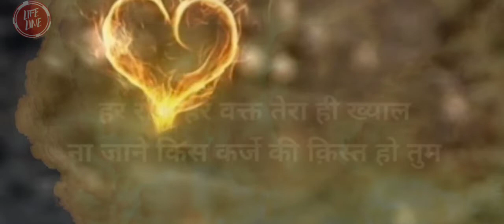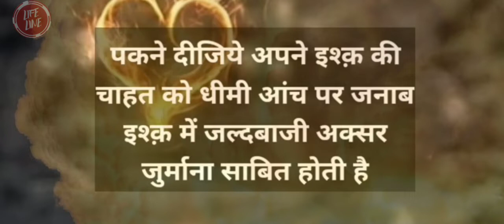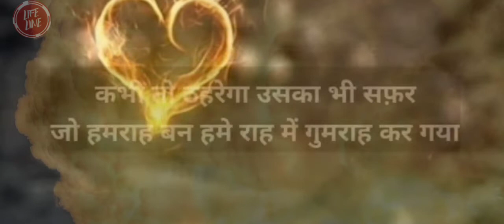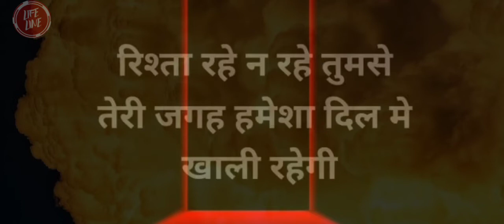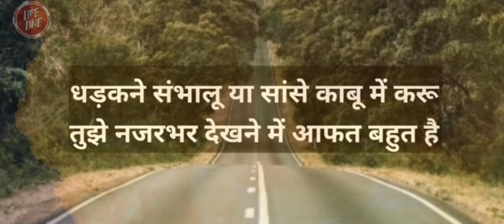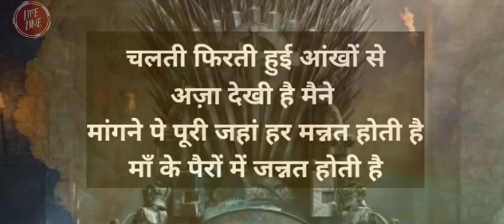वफा भी तुमसे खफा भी तुमसे और नसीब रहा तो निकाह भी तुमसे !!😘♥️ गुलजार साहब की बेहतरीन शायरी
वफा भी तुमसे खफा भी तुमसे और नसीब रहा तो निकाह भी तुमसे !!😘♥️

LINKS ➡️

__________________Notes______________________

RELATED SEARCH ➡️

gulzar poetry

gulzar shayari

gulzar

gulzar poetry in his own voice

poetry

poetry by gulzar

gulzar poetry on love

gulzar hindi shayari collection

gulzar songs

gulzar quotes

urdu poetry

hindi poetry

best gulzar poetry

gulzar poetry hindi

gulzar poetry digital india

gulzar hindi poetry 2020

mirza ghalib

mirza ghalib best poetry

ghalib poetry

urdu poetry

ghalib

mirza ghalib best shayari

mirza ghalib clips

mirza ghalib aur aam

mirza ghalib sad poetry

mirza ghalib biography

mirza ghalib best scene

mirza ghalib urdu poetry

mirza ghalib allama iqbal

mirza ghalib aah ko chahiye

mirza ghalib autobiography

mirza ghalib attitude shayari

mirza ghalib biography in urdu

sad poetry

shayari

hindi shayari

best shayari

sad shayari

shayari status

celebrities shayari

shayari poetry

status shayari

motivational shayari

shayari 2022

shayari video

bewafa shayari

tahzeeb hafi best shayari

tahzeeb hafi top 3 shayari

love shayari

tahzeeb hafi shayari collection
hindi poetry

poetry

hindi poetry latest

unerase poetry

hindi

poetry hindi

urdu poetry

spill poetry

love poetry

hindi kavita

hindi poem

latest hindi poetry

hindi shayari

hindi poetry (latest)

latest poetry

best poetry

hindi poetryl

nidhi narwal poetry

hindi poetry love

viral hindi poetry

famous hindi poetry

india

hindi poetry open mic

hindi love poetry whatsapp status

attitude status

motivation status

status whatsapp

motivational status

billionaire status

status

como ocultar visualização de status no whatsapp

whastsapp status

pakua whatsapp status

whatsapp status geheim

caring whatsapp status

whatsapp status in jio2

RELATED HASTAG ➡️